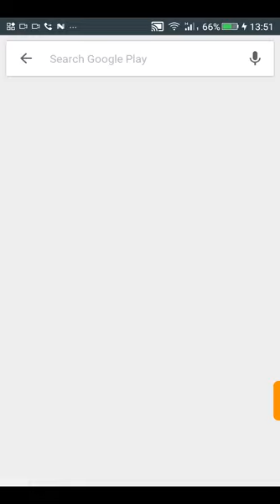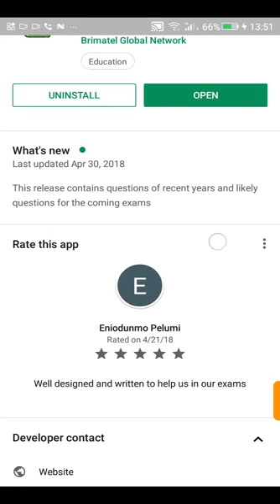Federal University Of Agriculture Abeokuta FaceYourBook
FaceYourBook App slideshow for FUNAAB POST-UTME